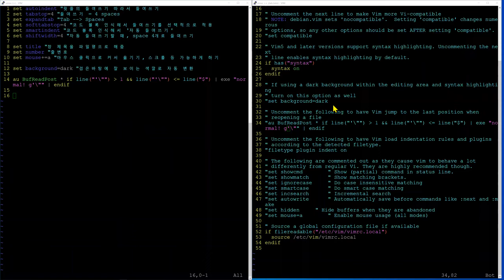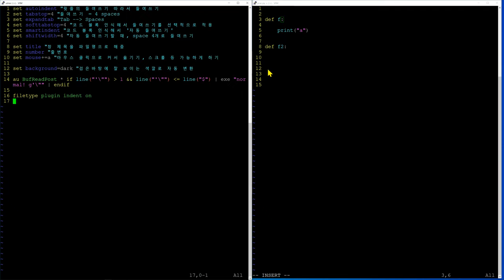[개발환경구축] .vimrc 설정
- 리눅스 Ubuntu 의 vi, vim 에디터 설정
- .vimrc 설정파일의 내용 작성